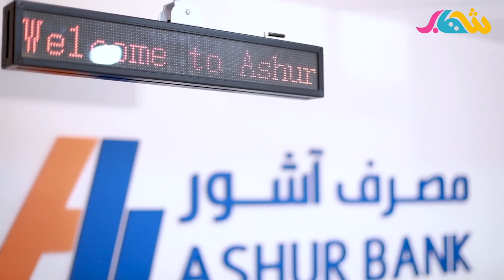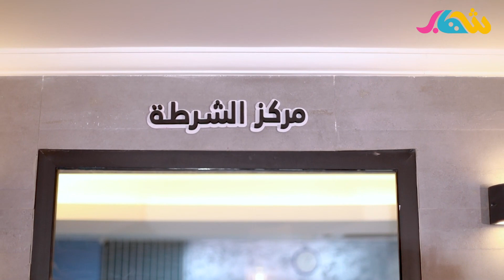السندباد واجواء الفرح في مدينة حلم الاطفال ✨ الحلقة الثالثة